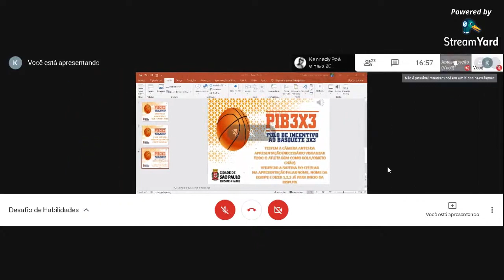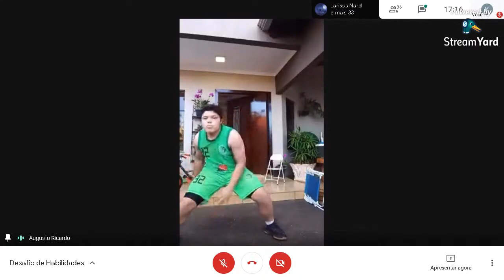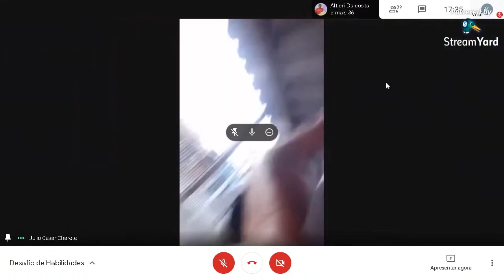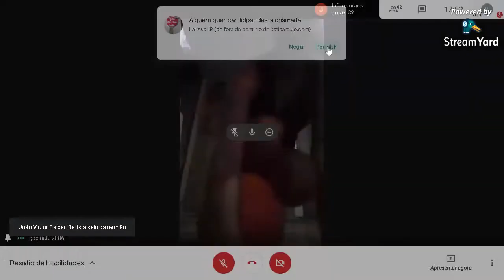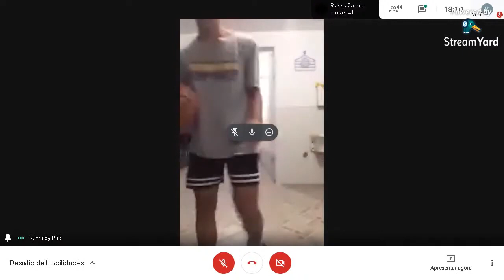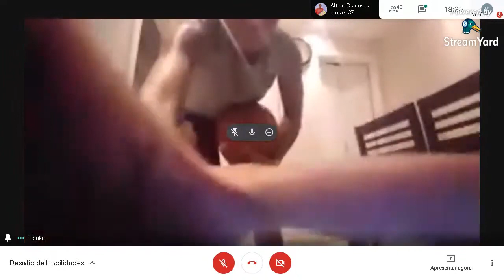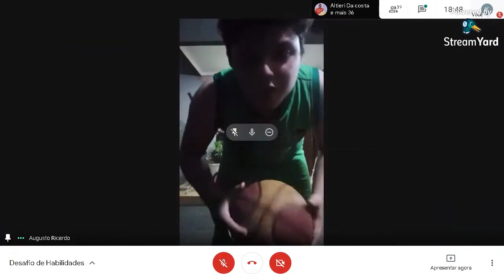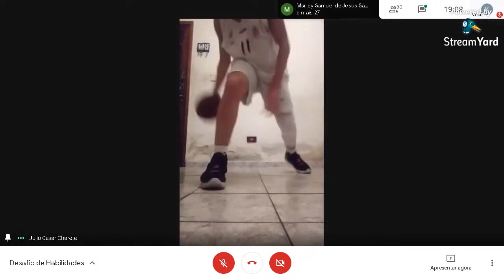A COMPETIÇÃO - Desafio de Habilidades Sub 15 Mas e Fem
Atletas competindo nas habilidades com transmissão online e ao vivo.
Fase de classificação categoria sub 15 fem e masc.
controle de bola